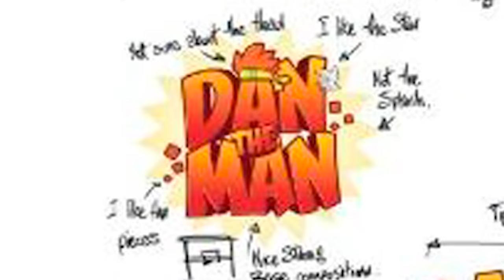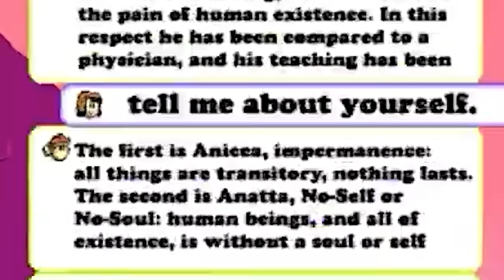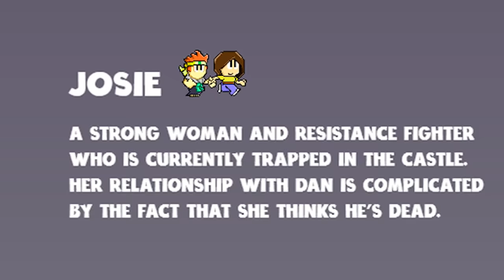DAN THE MAN: 50 COSAS que NO SABÍAS | Curiosidades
Y pues ya iba tocando con todo el apoyo que le dieron a su historia traer las 50 CURIOSIDADES de DAN THE MAN 😎